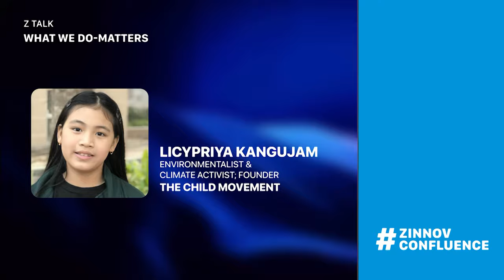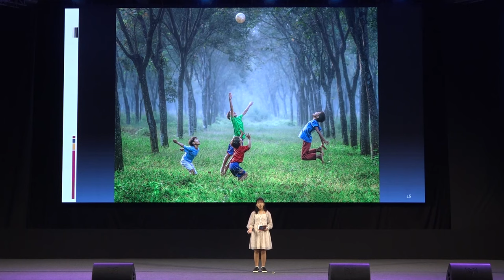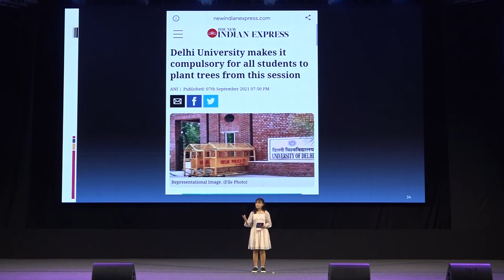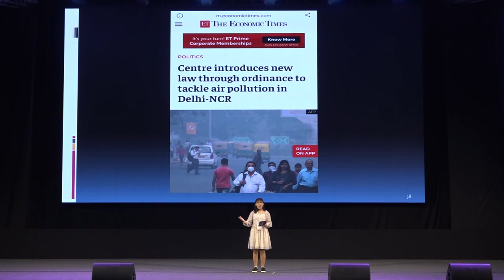What We Do - Matters | Licypriya Kangujam | Z-Talk | Zinnov Confluence 2022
One of the youngest climate champions in the world. An eco-warrior. An inspiring activist. It was our privilege to have Licypriya Kangujam as one of our ZTalk speakers at ZinnovConfluence 2022.

Licypriya has been fighting the hard battle against ClimateChange since she was only 6 years old. Determined to be heard, she addressed world leaders at the United Nations Climate Conference 2019 (COP25) in Madrid when she was merely 8, where she urged them to “act now against climate change." She has spoken in over 32 countries, is a World Children’s Peace Prize Laureate 2019, and is the recipient of the Global Child Prodigy Award 2020, amongst other things. Watch this inspiring Z-Talk session from ZinnovConfluence.